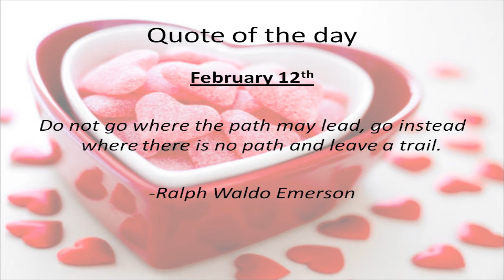February 12th, 2014